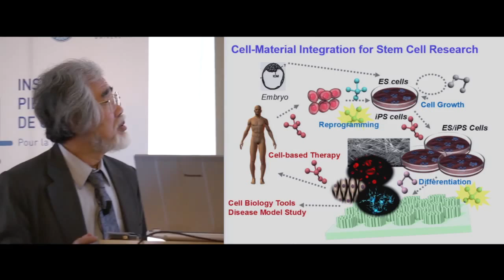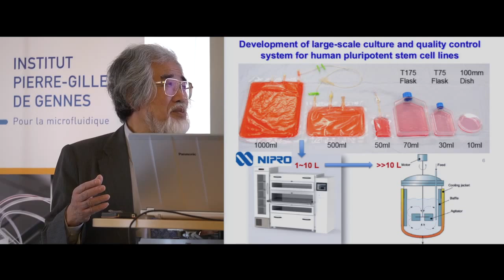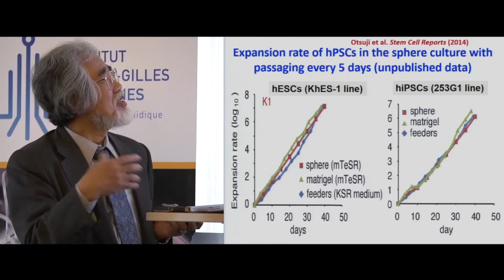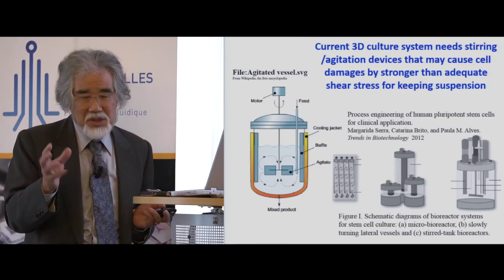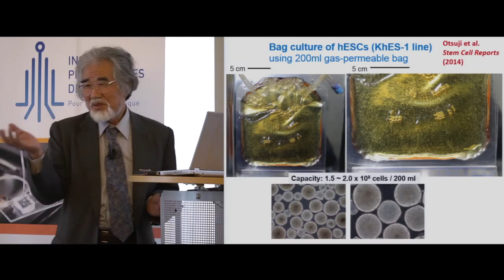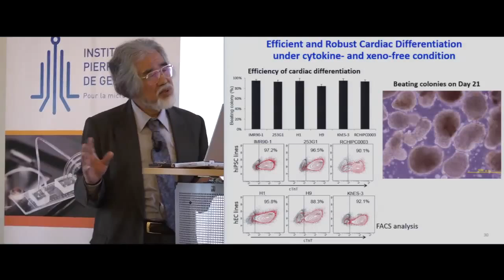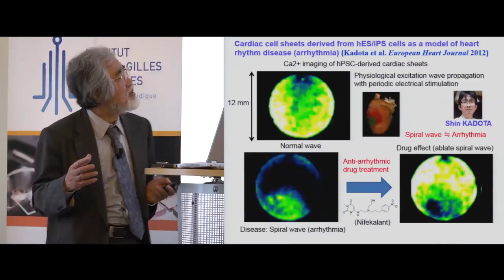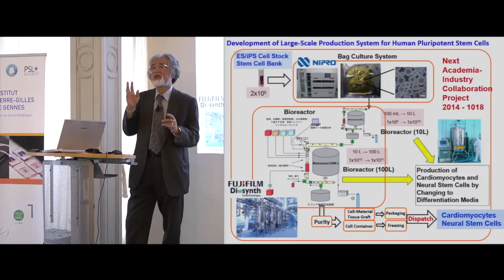Norio Nakatsuji - 3ème Réunion Plénière IPGG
3ème Réunion Plénière 4-5 nov. 2014
Professor Norio Nakatsuji, Institute for Integrated Cell-Material Sciences
«Novel 3D culture system for large-scale production of human pluripotent stem cells and cytokine-free and xeno-free chemical induction of cardiomyocytes»